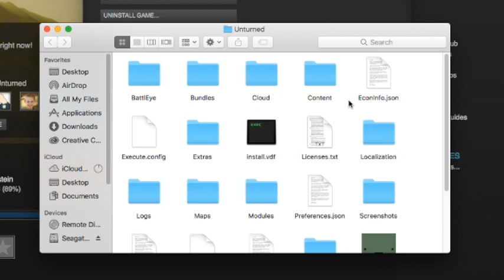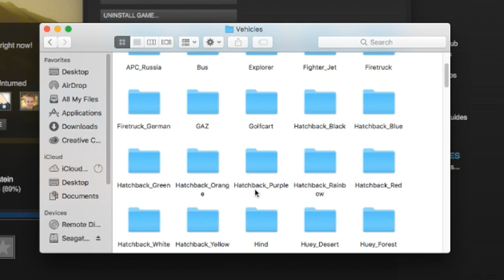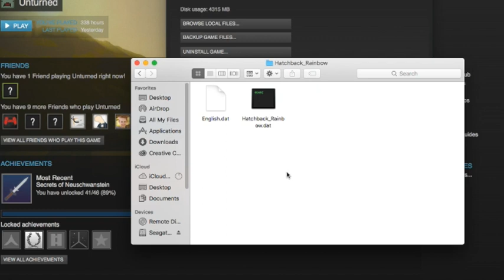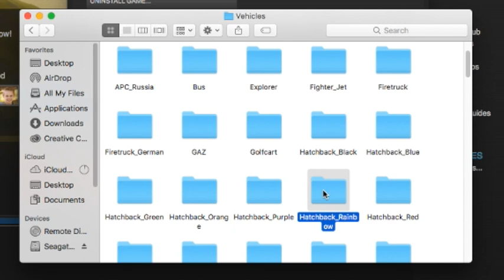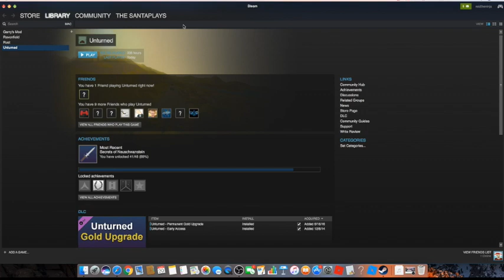How to change the speed of vehicles in Unturned (Super Speed/health)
How to change the speed of vehicles in Unturned (Super Speed/health)  |  He guys today is a follow up to a video I made about a week ago, about super speed cheat codes.  This is the REAL video and tutorial on how to do it, so Enjoy!